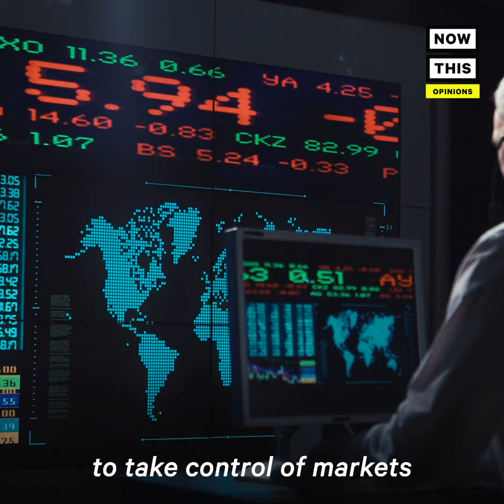Why Facebook's New Cryptocurrency Libra Is Dangerous, Says Sherrod Brown | Opinions | NowThis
‘Facebook is already too big. Facebook is already too powerful.’ — Sen. Sherrod Brown is calling out Facebook’s planned cryptocurrency as an alarming and dangerous power grab.

In US news and business news, Facebook announced new cryptocurrency called 'Libra' but not everyone is happy about it. In this Sen. Sherrod Brown interview with NowThis News, Brown explains why the Facebook crypto Libra coin would be a bridge too far in terms of Facebook's power. How Facebook earns money would be expanded by their ability to create money using a Facebook cryptocurrency explained Brown. This Facebook bitcoin competitor 'Facebook Libra' or Libra coin might give Facebook too much power over the market and small business owners argues Brown.